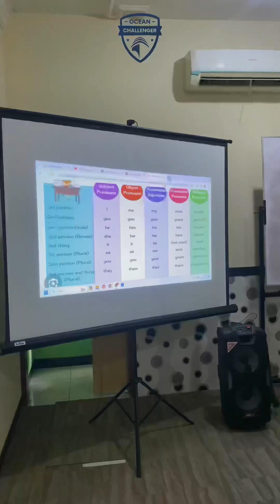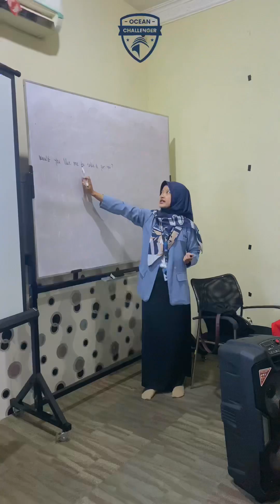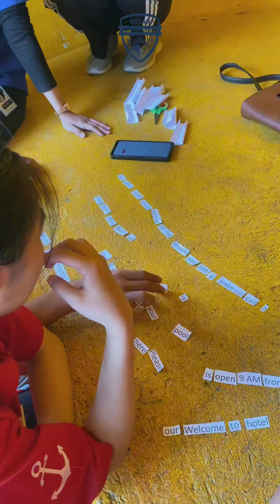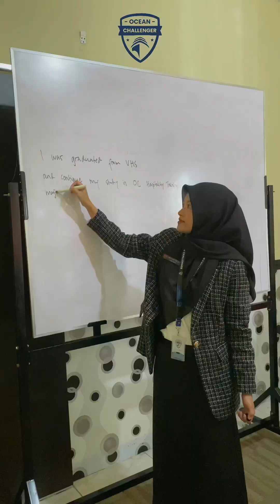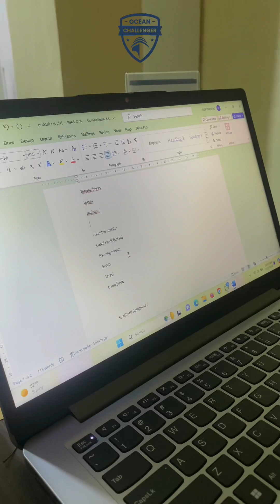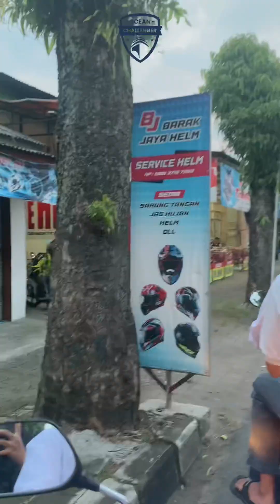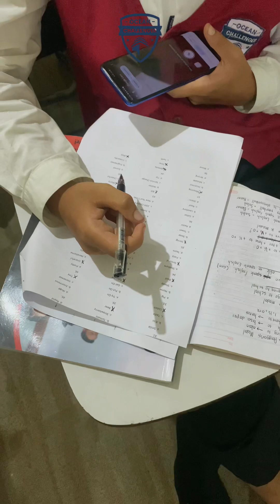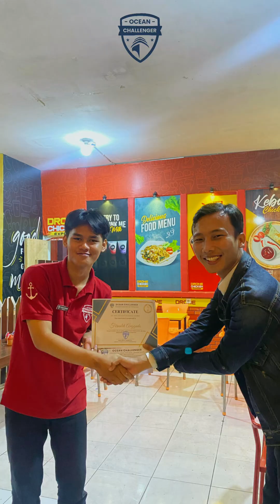2 Bulan Pendidikan? Ngapain aja sih?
Recap of Exclusive Class 2024 Ocean Challenger